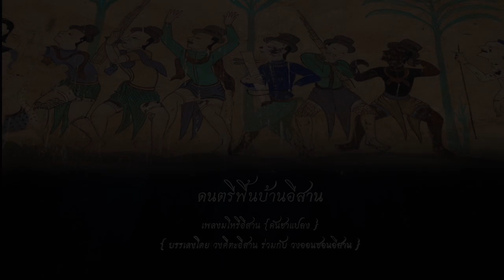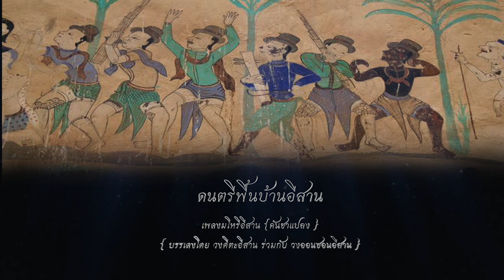ดนตรีพื้นบ้านอีสาน